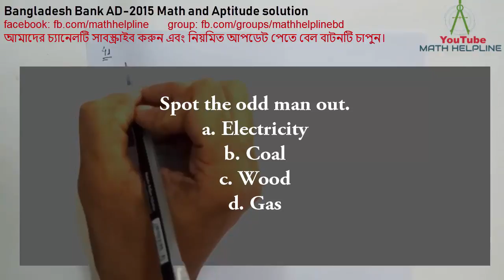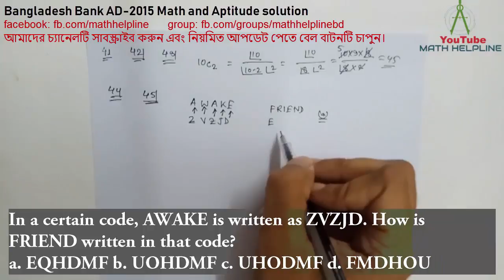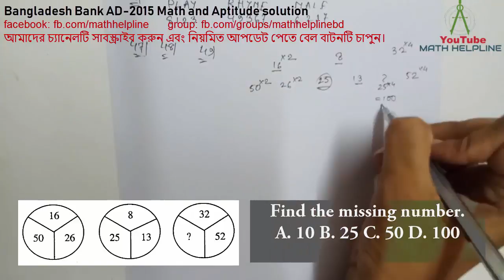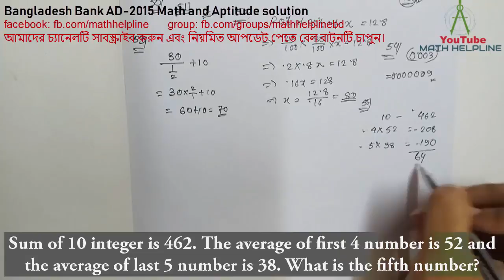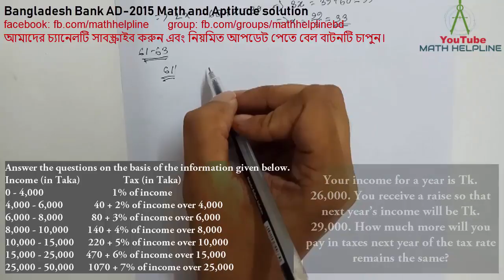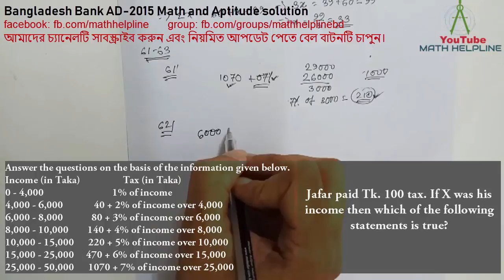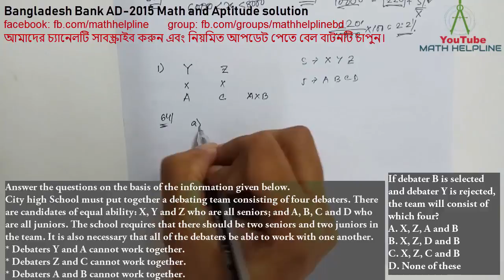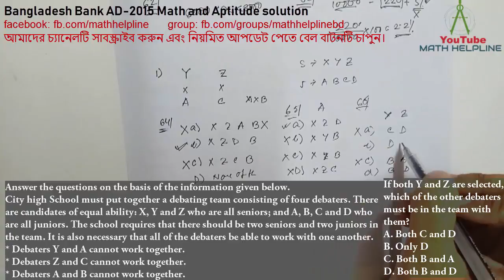Bangladesh Bank AD-2015 MCQ Math and Aptitude solution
mathhelpline mathhelpline Bangladesh Bank AD-2015 Math and Aptitude solution